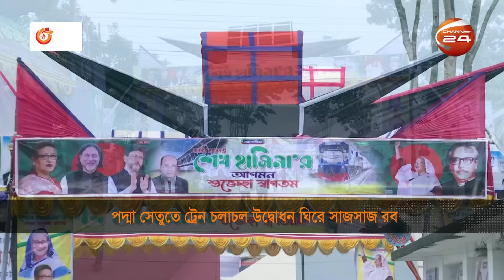কাল পদ্মা সেতুতে ট্রেন চলাচল উদ্বোধন করবেন প্রধানমন্ত্রী; এলাকার মানুষের উচ্ছ্বাস | Padma Rail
পদ্মা সেতুতে ট্রেন চলবে কাল। উদ্বোধন করবেন, প্রধানমন্ত্রী শেখ হাসিনা। পরে ফরিদপুরের ভাঙ্গায় যোগ দেবেন, আওয়ামী লীগের জনসভায়।. তার আগমন ঘিরে বর্ণিল সাজে সেজেছে গোটা জেলা। উচ্ছ্বসিত দলের নেতাকর্মীরাও

»» Office Address:
Bangladesh.